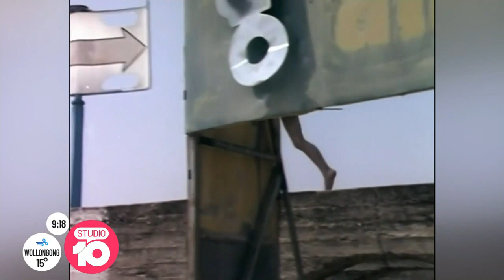Tony Hadley’s 40 Years In Music | Studio 10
Tony Hadley has been entertaining us for four decades as the frontman of popular 80s band Spandau Ballet, and has earnt himself the accolade of being one of pop’s greatest vocalists of all time. Now, he’s launching his 40th Anniversary Tour around Australia.